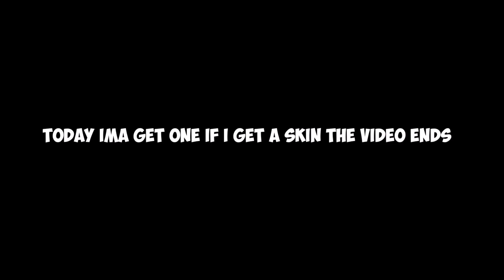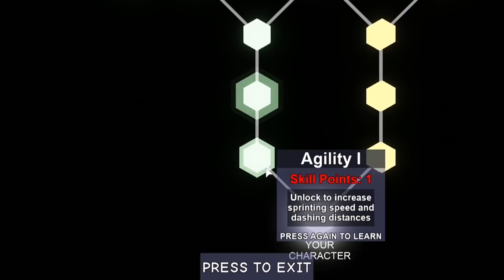[YBA] Getting R63 Stand Skin Speed run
Getting Stand Skin in Yba so much pain lol